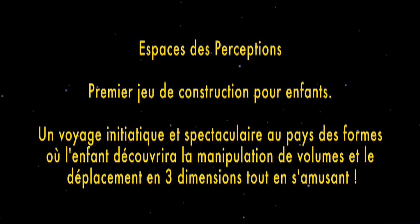Iangoo - "Espace des Perceptions" troisième épisode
Iangoo est un jeu interactif de simulation 3D temps réel dédiés aux enfants de 3 à 8 ans.

1. Expérimenter le monde qui nous entoure de façon ludique
Lapprentissage par le jeu se trouve au cœur d'Espace des Perceptions.
Le but est atteint à travers un processus qui valorise limagination et le plaisir, la créativité et linventivité, lexpérience et la découverte, la construction et la manipulation. Et enfin, la satisfaction face à la réussite.

2. Acquérir des outils concrets pour appréhender lespace
Le thème retenu pour ce jeu  formes et modularité  est lié aux éléments constitutifs du monde qui nous entoure.
Espace des Perceptions a pour ambition de renforcer lapprentissage inné du monde par la découverte de ces éléments.

3. Autonomiser son enfant
En utilisant Espace des Perceptions, lenfant éprouve une double satisfaction. Celle du plaisir du jeu et celle dune victoire sereine issue des explorations et découvertes menées tout au long du jeu.
En effet, la satisfaction d'avoir réussi une étape, puis trouvé un chemin pour en réussir une seconde ne peut qu'encourager le désir d'aller plus loin dans la découverte. En somme, les paliers que présente chaque épisode permettent à lenfant de développer des objectifs et ainsi datteindre une forme dautonomie en termes de réflexion et daction ; en restant le maître du jeu, lenfant apprend à être responsable de ses choix ludiques et stratégiques.

4. Un jeu innovant accessible
Le jeu Espace des Perceptions, conçus par séquences complémentaires, téléchargeables en exclusivité sur le site Iangoo et compatible avec lordinateur familial, est une proposition innovante sur le marché des jeux en 3D pour enfants.